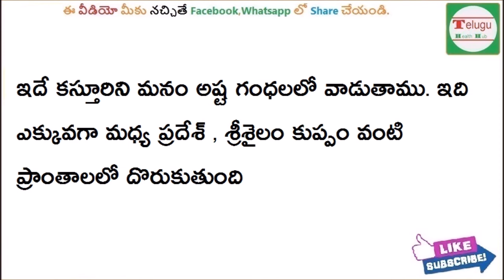కస్తూరి కాయతో ఇలా చేసి బొట్టు పెట్టుకుంటే ధనవంతులు అవ్వటం కాయం | amazing benefits kasturi Kaya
Subscribes Here